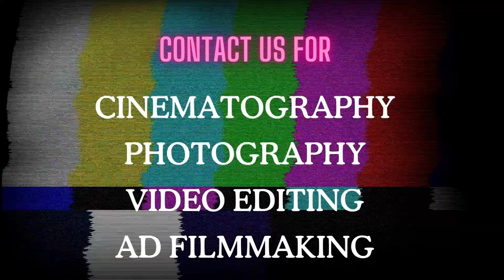Sangeetha megam | Karthikeyan | Live performance | KKK 1